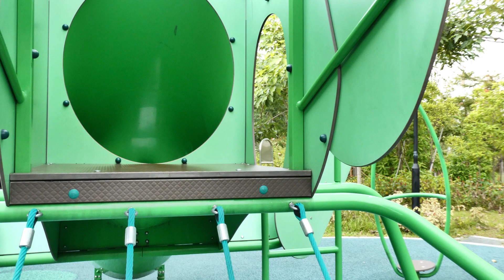Timothy Tan goes to playground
Timothy Tan went to play at a typical neighbourhood playground in HDB estate. In Singapore HDB housing estate , within a radius of 500 meters you will usually find a well designed playground for children.( HDB means-Housing and Development Board. It is the government department  that oversee the planning, building and maintaining our World Class Public Housing Estate.If anyone wants me to make a Video of that please subscribe and mention in the comment...I will do a Video for you)

There are water parks too. These facilities are always well managed and maintained by our local government.